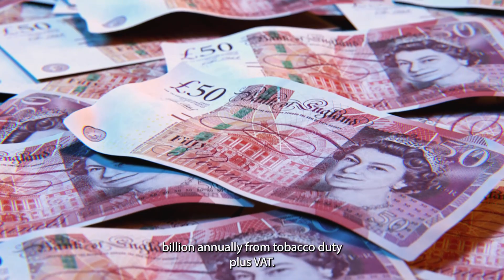The Tobacco Ban Will Fuel the Black Market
What will the real impact of the generational tobacco ban be?

In this video, the IEA's Head of Lifestyle Economics Christopher Snowdon explains his critique of the generational tobacco ban.

To learn more, check out the Institute of Economic Affairs' latest publication